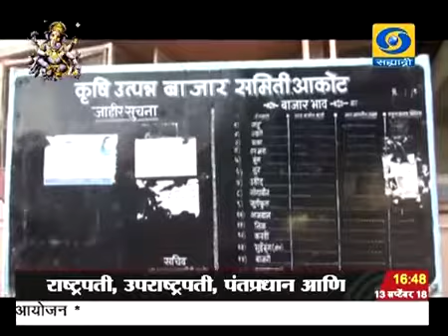Vishal Bore DD News.100%डिजिटल इ लिलाव प्रणाली राबवणारी अकोट कृषी उत्पन्न बाजार समिती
अकोट बाजार समिती

World Bank) जागतिक बँकेच्या अर्थसहायाने महाराष्ट्र स्पर्धाक्षम विकास प्रकल्पा अंतर्गत 100% हायटेक व संगणकीय इ लिलावसह सर्व व्यवहारात डिजिटल पद्धती राबवणारी महाराष्ट्र राज्यातील पहिली कृषी उत्पन्न बाजार समिती म्हणजे अकोट बाजार समिती

 विदर्भातील सर्वात जुन्या व मोठ्या बाजार समितीपैकी एक असलेल्या अकोट बाजार समितीमध्ये दरवर्षी कापूस मूग सोयाबीन उडीद तूर यासह सर्व शेतमाल विक्रीसाठी येत असतात या बाजार समितीत येणाऱ्या शेतमालाची आवक मोठी असून दरवर्षी लाखो क्विंटल शेतमालाची खरेदी विक्री अकोट कृषी उत्पन्न बाजार समिती अंतर्गत करण्यात येते

Vishalraje Bore
DD News